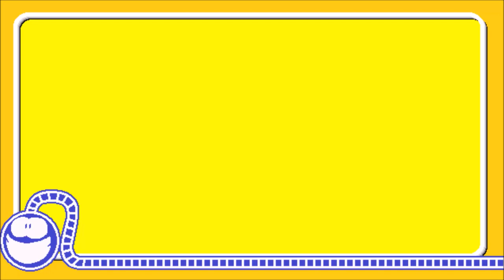Super RBraga 64: Condenação Da Cor Vinho 2 (Explorando Mais Uma Vez!!)